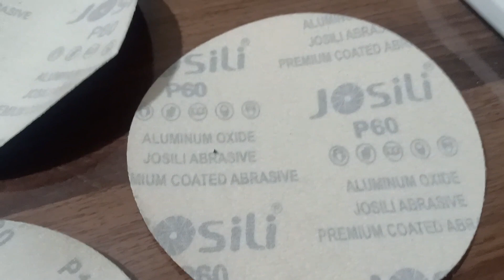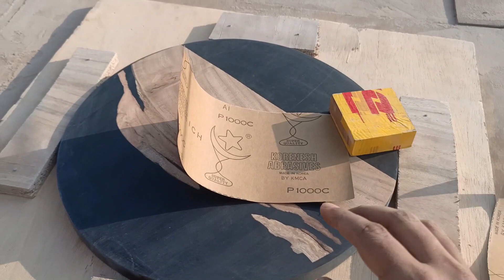How to make Epoxy Resin Clock | Black Art Epoxy Clock Step by Step | Epoxy and Wood Clock full guide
In this video I will show you  how to make Epoxy resin clock easily. Watch complete video I will Guide you step by step full tutorial. Unfortunately Clock has fall from my hands while making and crack but I fixed cracks.
Guys after watch this video you can make your own Epoxy wall clock easily.

Need things for project
1: Clear Epoxy
2: Any type of wood piece
3: Mixing Cup
4: Brush
5: Mold and siliconized tape
6: Dry and Wet sand papers
60, 80, 120, 220, 320, 1000, 2000 Grits
7: Glasso Compound
8: Cosmic Polish